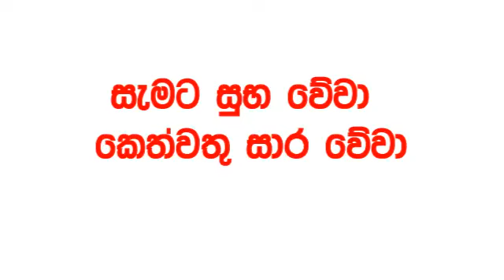Lucky 7 lottery 226 #2024.02.24 Lottery Results ලකී Today Lotherai dinum anka